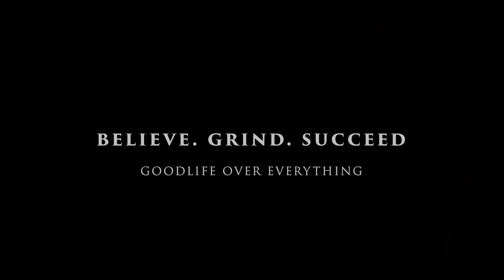Paradise Island Nassau Bahamas | $20,000 A NIGHT!! | VLOG 9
About Eric

Eric GoodLife Johnson is a 28 Year old Entrepreneur who had to overcome many battles in order to get to where he is at today. From Getting Evicted From his Apartment, Sleeping in cars,  Hustling and almost losing his Life in the streets. The Struggle is real but the Grind is even more real. He from From being dead broke 5 year ago to Building a 6 figure Business online
(Good Life Investments LLC)

Music Credits
Ryan Little - Moana
Eric GoodLife Johnson - My Crew

FEEL FREE TO SEND ERIC MAIL HERE